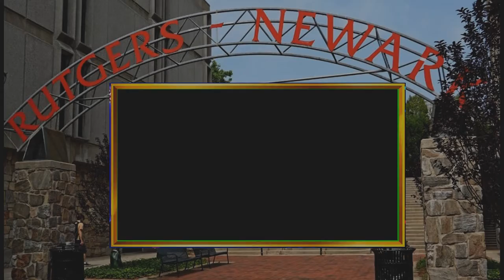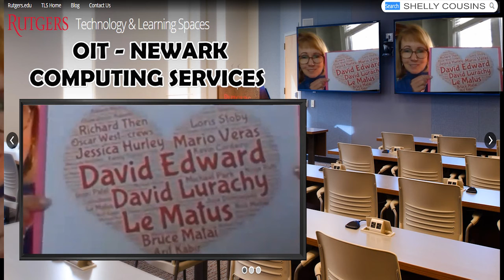Rutgers Newark Staff Appreciation 2021- Full Video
Rutgers University  - Newark Staff Appreciation Full Length Video (19:00 mins)